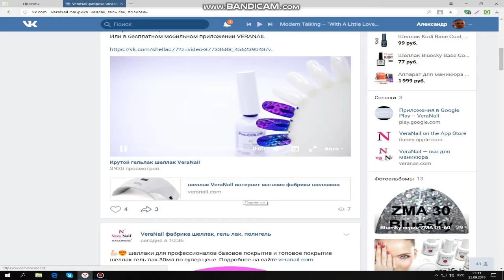настройка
Люди! Если каждый житель России и снг переведет мне по 1 рублю,то я смогу себе купить дом, зачем нам кредиты? Давайте помогать друг другу. Номер карты мастер карт  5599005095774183
Согласитесь 1 рубль никогда не жалко)))

В данной статье мы разберем отличную тему, которую ищут множество людей.

В реальной жизни подработку найти сложней, чем в интернете. Поэтому в данной статье вы узнаете как заработать не больших денег в интернете за простые действия.

Здесь вы сможете без проблем за пару часов заработать 50 - 200 рублей, абсолютно без вложений.

Ваша задача пройти обычную регистрацию, после этого начать сразу выполнять задания.

Конечно с первого дня не все гладко пойдет. Но после пару дней притирки и вы уже сможете зарабатывать на автомате.

Попробуйте, это бесплатно все равно.

Удачи Вам!

💫Сидишь листаешь ленту без дела?
Ждёшь у моря погоды?💫 Ну хорош! Есть классный канал по заработку в интернете. Круто правда? Хочешь расскажу как время с пользой проводить в интернете? Пиши в Директ или ватцап, номер в шапке профиля и я тебе все расскажу! Ой, не надо думать что это фигня)))) Ты же ещё ни чего не пробовала)))) За рассказ деньги не беру. Вы будете получать за аренду кабинета 30$ в месяц (1$ в день) удобным для вас способом. Каждые четверг - пятницу после 19.00.

 честный заработок в интернете все тут

Всем привет меня звать Александр мне 30 лет живу в лугански, занимаюсь разным мелким бизнесам вас питую детей люблю па играть в танчики и т д